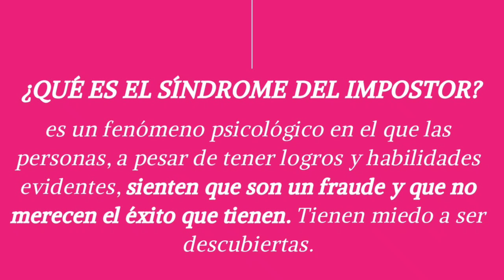5 formas en que el SÍNDROME DEL IMPOSTOR te está costando MUCHO DINERO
¿Querés superar bloqueos internos con el dinero? → Mirá mi CURSO DINERO ALIADO APROVECHÁ UN DESCUENTO DEL 30% APLICANDO EL CUPÓN: YOUTUBE
(al momento de realizar tu compra)

Descubrí las 5 maneras en las que el síndrome del impostor te está costando mucho dinero. Si alguna vez te has sentido como un fraude o crees que no mereces tus logros, es posible que estés experimentando el síndrome del impostor.

Este problema afecta a muchas personas y puede tener graves consecuencias financieras, desde perder oportunidades profesionales hasta subestimar tu propio valor, no pedir el salario que mereces o no aumentar el precio de tus servicios.

En este video, te cuento más sobre el síndrome del impostor, su relación con el perfeccionismo, cómo mejorar tu autoestima y confianza para superarlo, y cómo lidiar con el síndrome del impostor en el trabajo y en la vida personal.

No pierdas la oportunidad de aprender cómo superar el síndrome del impostor y evitar perder dinero en el camino.

00:00 Intro
00:15 ¿Qué es el síndrome del impostor?
01:25 Evitar nuevo rol o promoción
1:46 No negociar salario/aumento de precio
02:07  Reducción de nuestra productividad
2:42 Renunciar o cambiar de rubro
03:19 Validación externa a través de títulos
04:07 3 maneras para superarlo

¿Es la primera vez que llegás al canal?

Te cuento que soy Tami! Coach de mujeres que quieren reinventarse laboralmente y concretar un cambio laboral para hacer posible su estilo de vida deseado.

🎁 Si querés tener un trabajo que te apasione, empezá con hoy mismo con mis recursos gratis

¿Cómo puedo acompañarte?

→Si querés un cambio laboral y no sabés bien qué tipo de cambio ni cómo empezar, te recomiendo el RETO DE 21 DÍAS para impulsar tu vida laboral con objetivos MOTIVADORES:

→Si querés cambiar tu mentalidad para mejorar tu relación con el dinero y tener MÁS INGRESOS, te recomiendo DINERO ALIADO:

¿Qué es el síndrome del impostor?, Signos y síntomas del síndrome del impostor,  Cómo lidiar con el síndrome del impostor en el trabajo, Cómo mejorar la autoestima y la confianza para superar el síndrome del impostor, Cómo el síndrome del impostor afecta la vida personal y profesional, Cómo el síndrome del impostor afecta la salud mental.